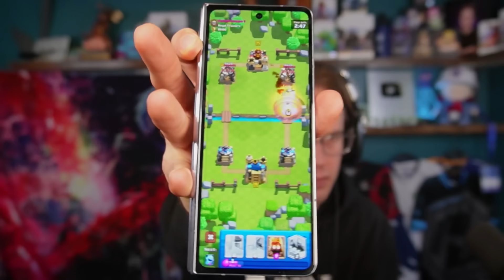The Most *UNFAIR* Card in Clash Royale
Find out more info about the NEW GalaxyZFold5 When unfolded, this device boasts a massive 7.6" screen that is great for gaming on the go! You can also check out the GalaxyTabS9 Plus which features a crisp 12.4" display, has stunning graphics, and includes a mighty processor that's great for gaming as well!

0:00 intro
2:08 vs Giant Balloon
4:27 vs Hog
7:51 vs WB Evo Recruits